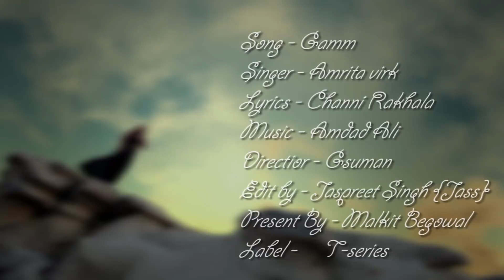My heart gamm